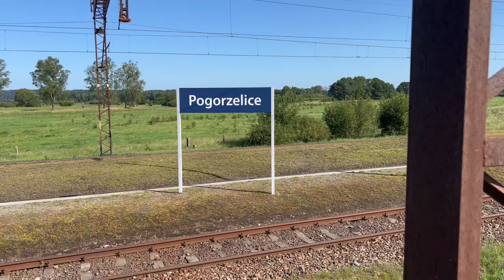S6 2023-08-27 Plac składowy na kruszywo przy stacji Pogorzelice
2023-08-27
Plac składowy na kruszywo przy stacji Pogorzelice
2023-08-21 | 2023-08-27